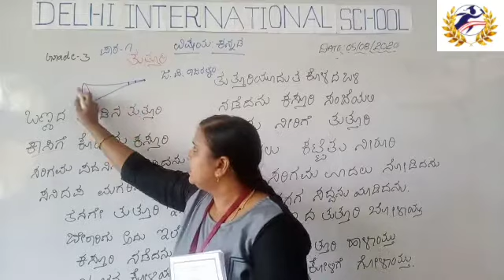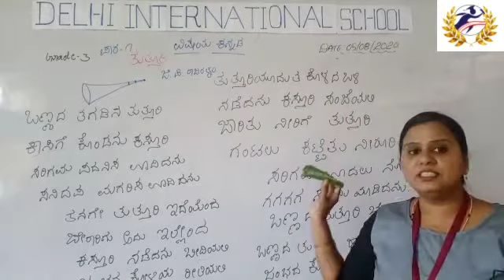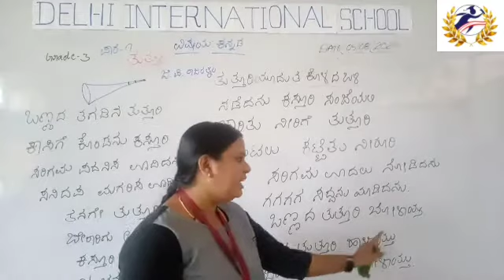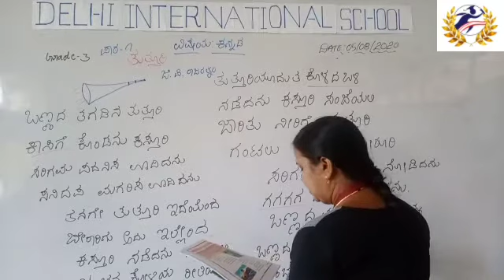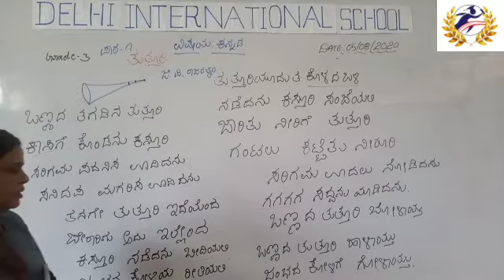Grade 3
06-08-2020